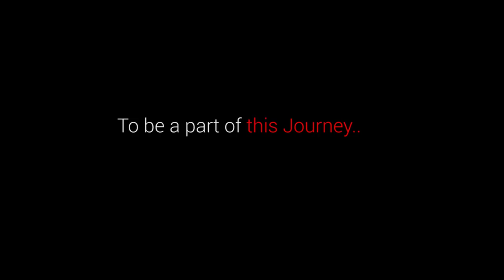Tamarind Rice Recipe | How to Make Tamarind rice | Quick Breakfast & Lunch